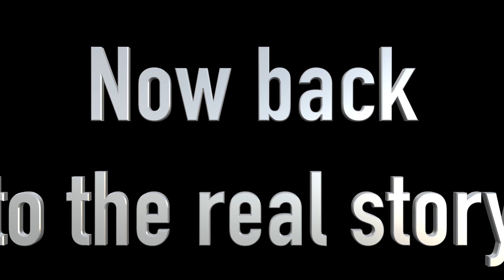Lego survival Ep4 part 1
Give us feedback for the channel so click here to fill out the survey
also please give me your email if you just click here for a reward

the lego guy is in the city!